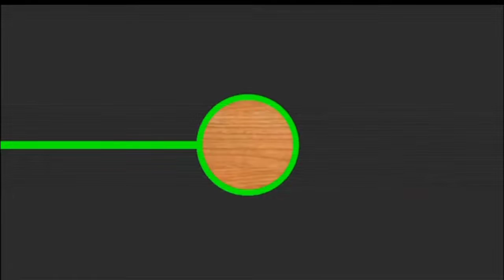COOKING INTRO FOR YOUYUBE| COPYRIGHT FREE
Hello friends you cannes channel the background music if you want.